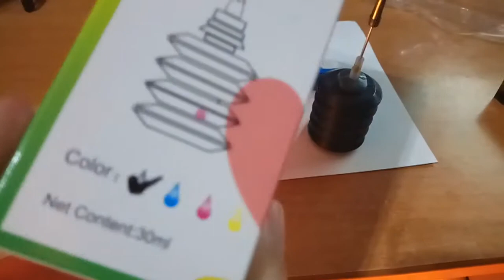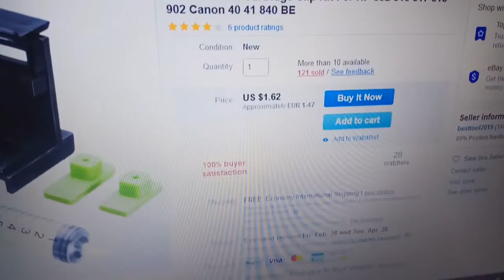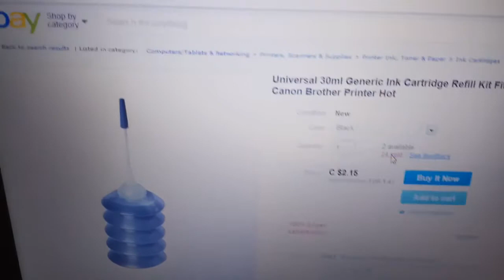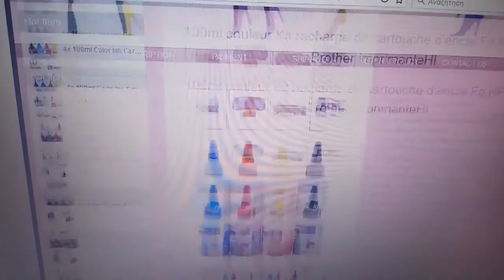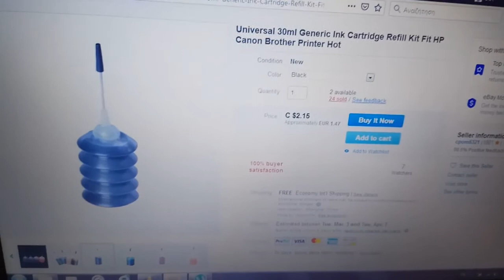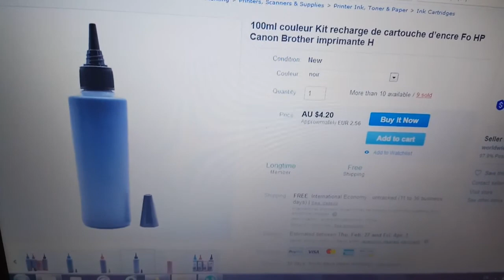Refill Kit , 3 in1 Ink Refill Cartridge Clip ,2X Rubber Pads ,Syringe ,HP 650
Universal 30ml Generic Ink Cartridge Refill Kit Fit HP Canon Brother Printer Hot

100ml couleur Kit recharge de cartouche d’encre Fo HP Canon Brother imprimante H

3in1 Ink Refill Cartridge Clip+2X Rubber Pads+Syringe No Needles for HP 60/61